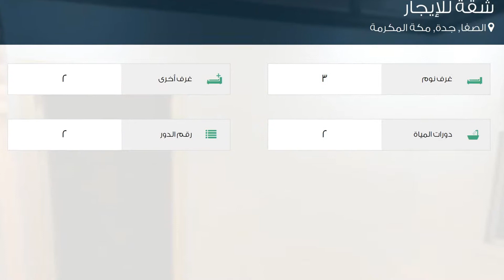شقة للإيجار في شارع الارقم بن الحارث, حي الصفا, مدينة جدة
تفاصيل العرض:-

رقم: 1958301

ميزات:-

3 الغرف, 2 غرف أخرى, 2 عدد دورات المياه, 2 رقم الدور, سكني, تجاري, مصعد, صالة